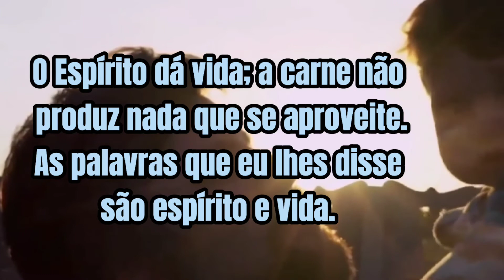CAP 4. ESTÁGIOS DA DEPRESSÃO || CURE-SE DA DEPRESSÃO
ÁudioBook inspirado no livro Livre-se da Depressão, da editora Vento Sul.